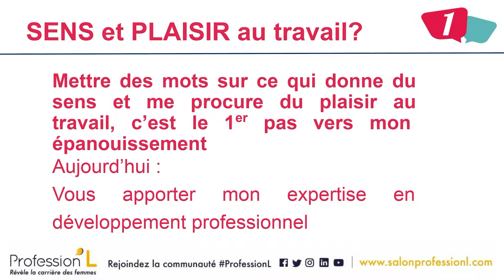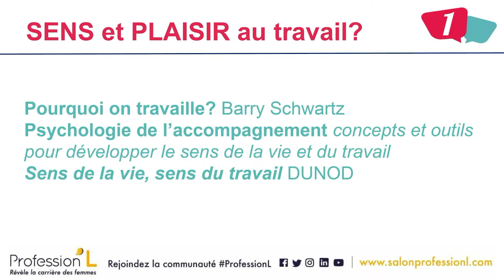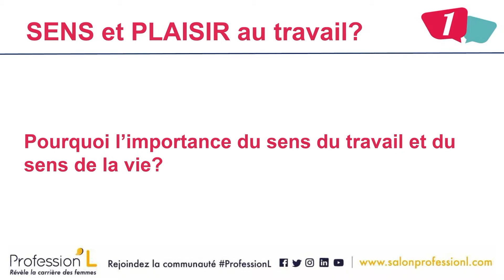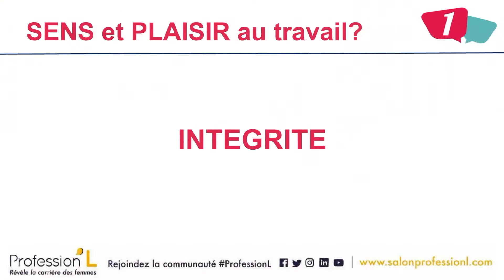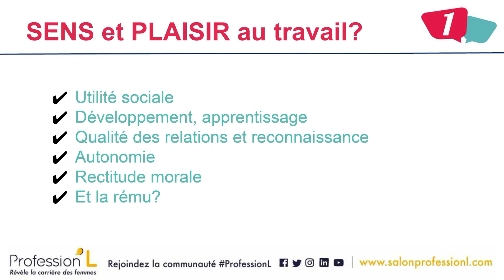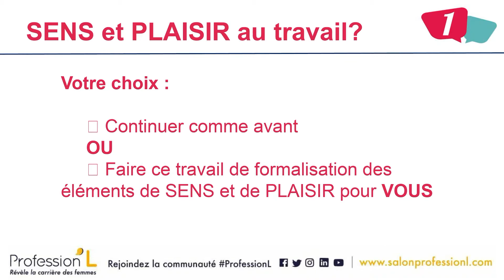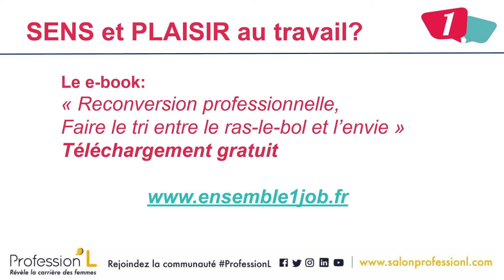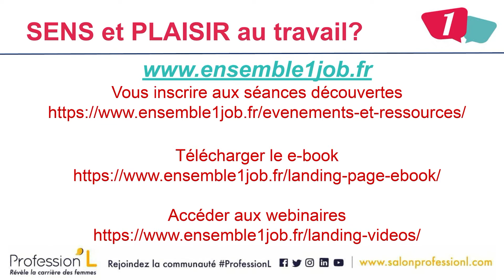Workshop : « Le sens et le plaisir dans mon job »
*** ENSEMBLE 1 JOB *** Claire Dupuis-Surpas

*** SUIVEZ-NOUS ***